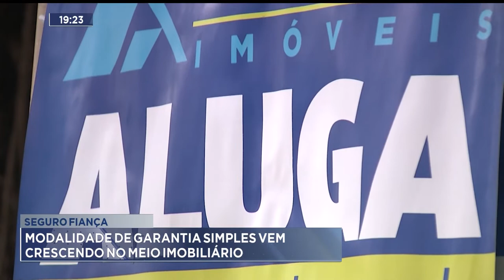Seguro Fiança: Modalidade de Garantia Simples vem Crescendo no Meio Imobiliário.